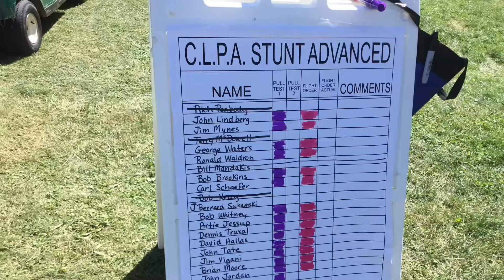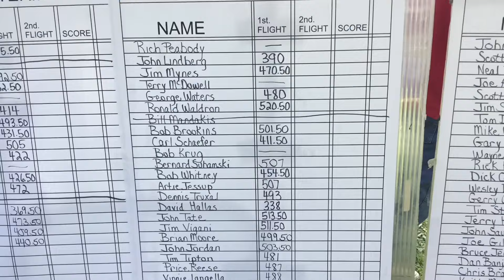Brodak’s 2018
Gerry Glier photos